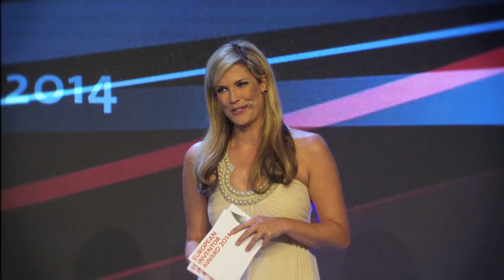European Inventor of the Year Award 2015 Finalist - Hendrik Marius Jonkers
Self healing cement containing bacteria